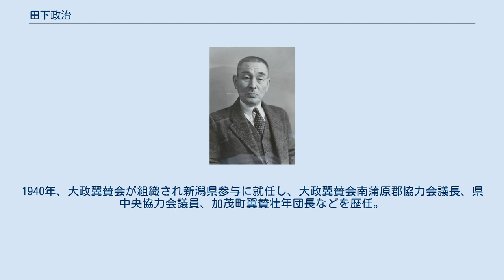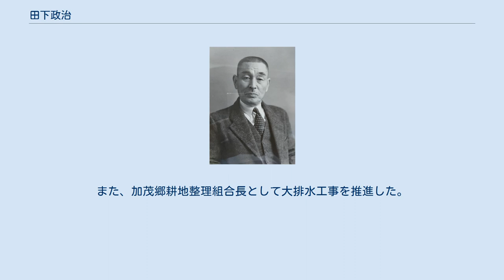田下政治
田下政治の写真、親族提供 田下 政治（たしも まさじ / せいじ、1886年（明治19年）6月5日 - 1953年（昭和28年）9月4日）は、日本の政治家。
衆議院議員、新潟県南蒲原郡加茂町長。
 新潟県南蒲原郡加茂町（現加茂市）で、田下元平の長男として生まれたが、幼くして父が死去し、祖父・五郎七（海産物商・町御用掛）に養育された。
1904年、北海道庁立札幌中学校を卒業。
1905年、一年志願兵として村松歩兵第30連隊に入隊し、歩兵少尉に昇進して除隊した。
 1910年、加茂町収入役に就任。
1922年1月、加茂町会議員に当選し、その後、同議長に就任。
1923年、新潟県会議員に当選し、同議長も務めた。
1940年、大政翼賛会が組織され新潟県参与に就任し、大政翼賛会南蒲原郡協力会議長、県中央協力会議員、加茂町翼賛壮年団長などを歴任。
1941年、加茂町長となる。
 1942年4月、第21回衆議院議員総選挙で翼賛政治体制協議会の推薦を受け新潟県第三区から出馬して当選。
同年7月、加茂町長に再選。
この間、翼賛政治会政調大東亜委員を務めた。
戦後の1947年に公職追放となった。
 その他、加茂町農会長、加茂町体育会長、加茂銀行取締役、加茂信用組合長、加茂町実業協会長なども務めた。
また、加茂郷耕地整理組合長として大排水工事を推進した。